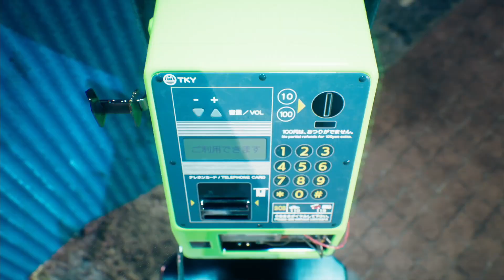Ghostwire: Tokyo | Xbox Series X | Part 13 | Giants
NEW SERIES!

Starting Ghostwire: Tokyo. This will be a full playthrough of the game. In this part we play through the mission titled: "Giants".

Super scary stuff.